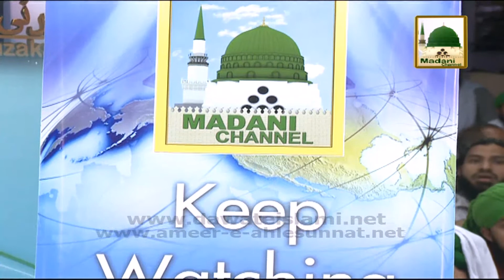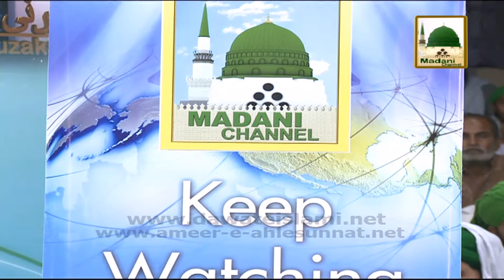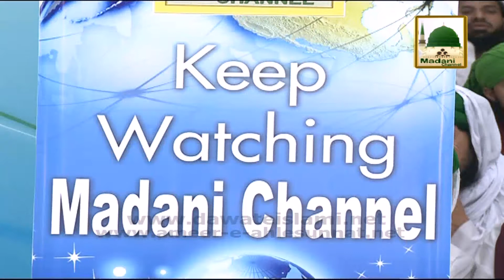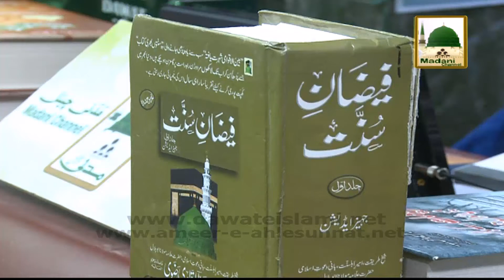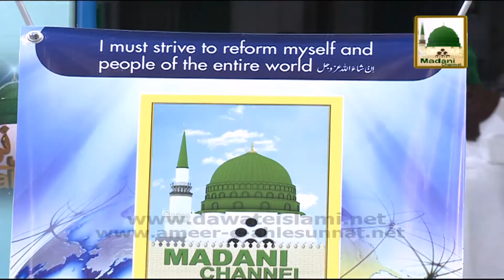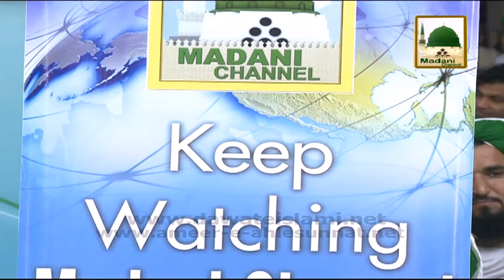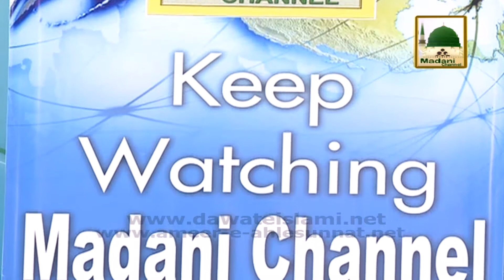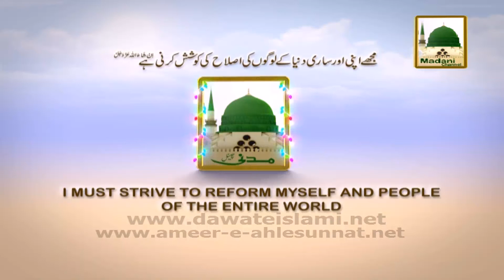Standy - Madani Muzakra 866 - Maulana Ilyas Qadri - 14 February 2015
Sheikh e Tareeqat Ameer e Ahlesunnat Maulana Muhammad Ilyas Attar Qadri distributed Madani Pearls (Madani Phool) in the light of Quran & Hadees, in the program Madani Muzakra, one of the famous programs of Madani Channel.